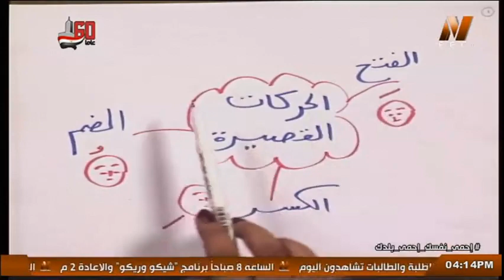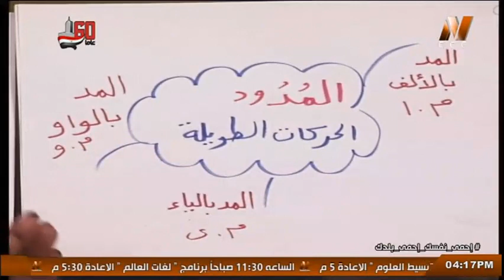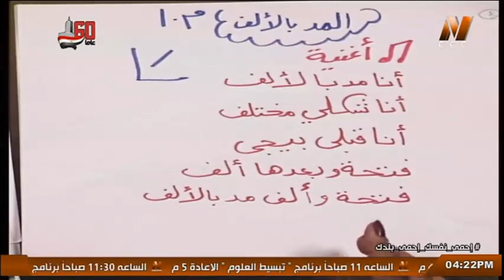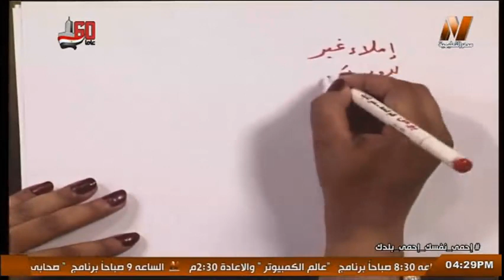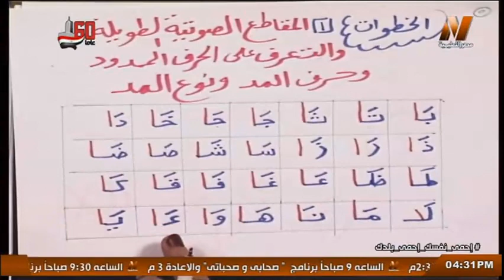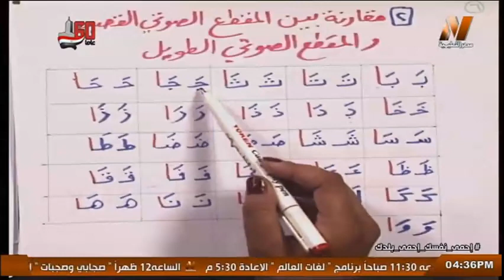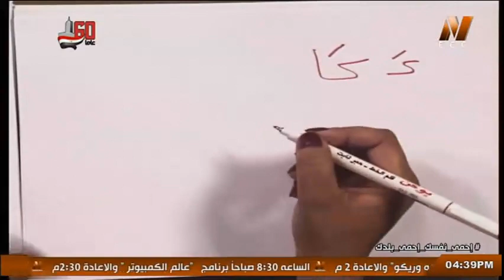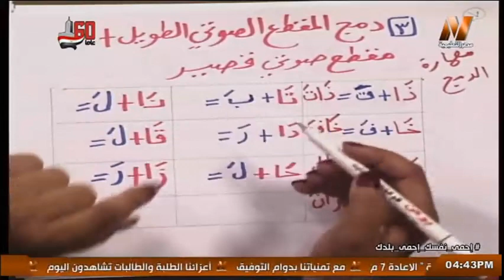تنمية مهارات القراءة والكتابة مع أ/ ولاء محروس - الحلقة الخامسة